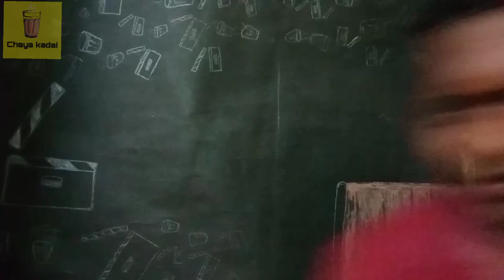charlie Tamil remake maara movie updates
This video about the upcoming tamil movie maara new update